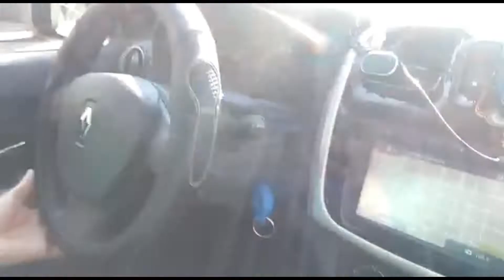Taxi Logan GNC. "Recomiendo Turboecogreen"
taxi Logan GNC RECOMENDADO. Bajamos el consumo de las motorizaciones más diversas, obteniendo resultados asombrosos, que pueden superar el 20%.